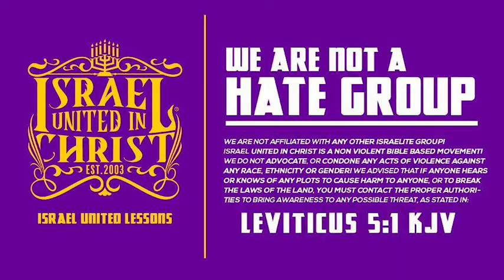IUIC | Q&A Mountains Shall Bring Forth Wine and Edom's Destruction